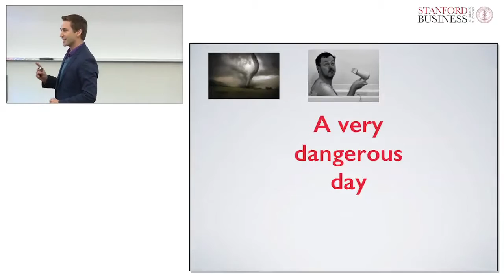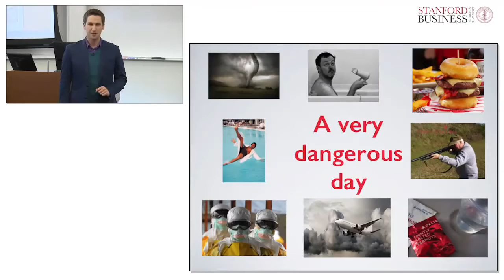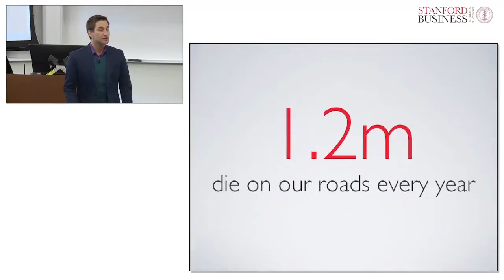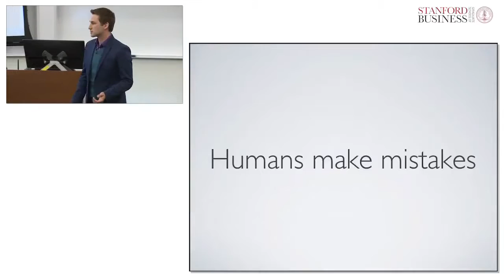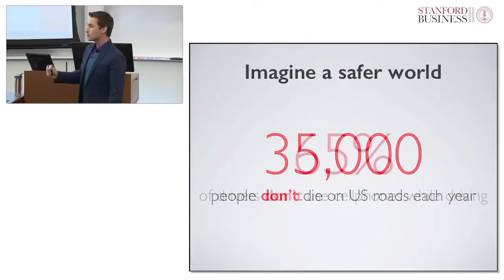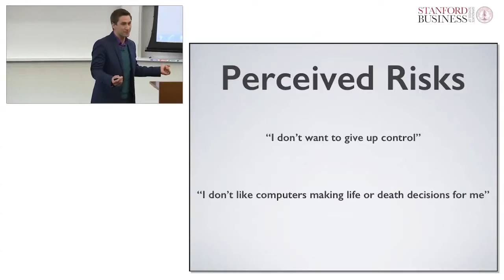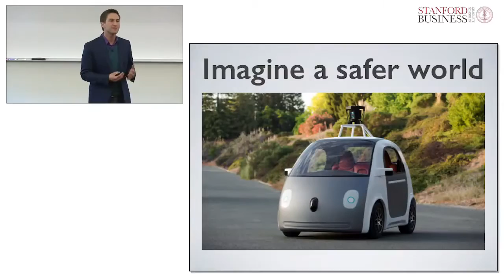The Fears, Risks and Rewards of Autonomous Vehicles